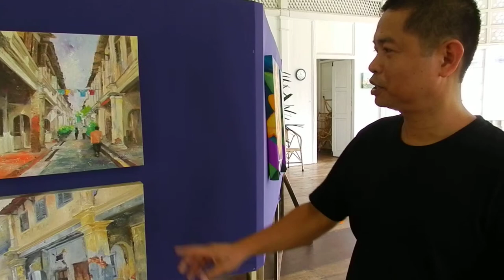Mr Julbert Maranon explains the story behind his Panglima Lane painting.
A solo Art Exhibition of the work of Mr Julbert Maranon